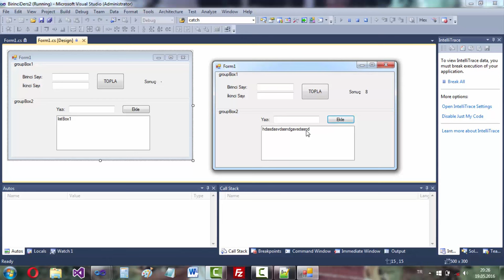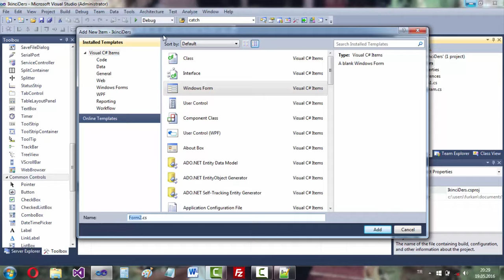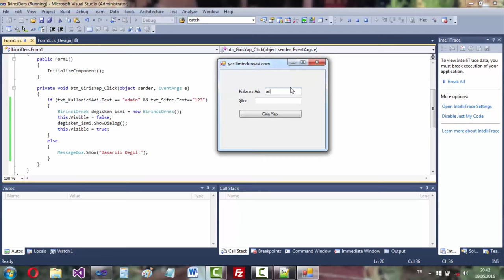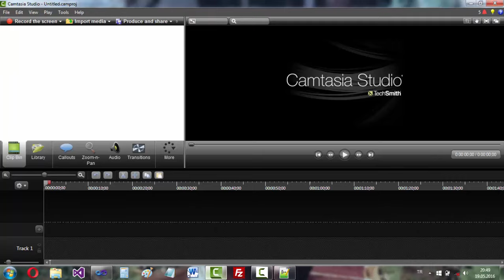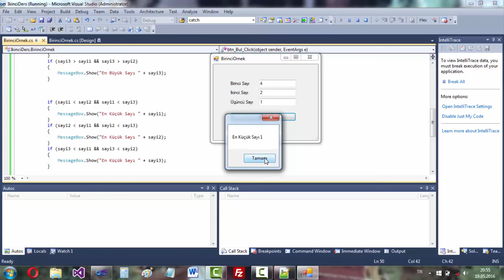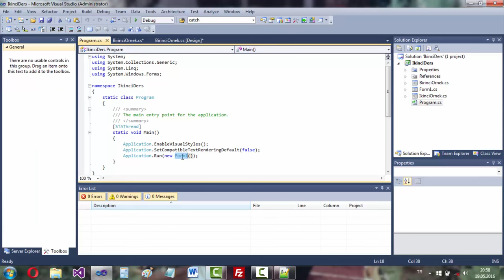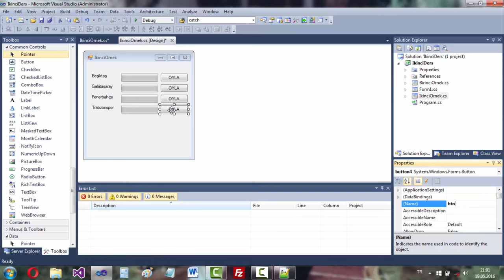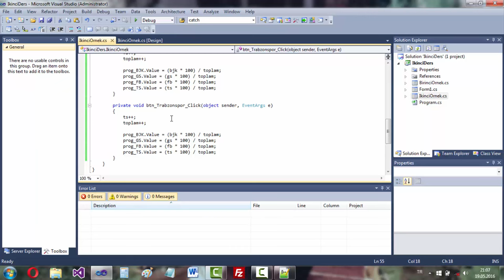C# Ders 2: Formlar Arası Geçiş, if Yapısı ve Üye Girişi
Yazılımcı adayları ve bi' içeri bakıp çıkacağım diyenler!

Merhaba arkadaşlar,
2. dersimiz olan bu videoda Form oluşturmayı, Formlar arasında nasıl geçiş yapılacağını, IF - ELSE yapısını, rastgele (random) sayı atamayı gösterdim. Gösterdiğim her şeyi örnekler içinde kullanarak daha da iyice anladık, pekiştirdik. Ek olarak progressBar kullanımını anlattım ve en son örnekte progressBarda kullanılmaktadır.

1) Formları oluşturduktan hemen sonra Üye Girişi formu oluşturduk.
Bu örneği yaparken Kullanıcı Adı, Şifre ve Rastgele Rakamları için 3 adet textBox oluşturduk. TextBoxtaki veriler doğru girildiğinde 2. forma aktarıldı.

2) 3 sayı arasında en büyük ve en küçük sayıyı buldurma
Örnek 3 adet TextBox ve 1 Button içermektedir. Butona basıldığında if-else yapısı yardımıyla en küçük ve en büyük sayıyı buldurduk. Programı yapmadan önce if else yapısını anlattım. Ardından bir örnekle pekiştirmeye çalıştık.

3) Anket/Oylama Sistemi
Hayatınızda mutlaka 1 kere gördüğünüz oylama/anket sistemi görmüşsünüzdür. "Bu sistemi neden C# dersimizde kullanmayalım?" dedik. Verilen oylara göre progressBar oynamaktadır.

Her öğrettiğim bir bilgiyi anlayacağınız bir şekilde anlattım. Ancak yine anlamadıysanız Youtube'da bulunan videonun altında yorum yaparak anlamadıklarınızı sorabilirsiniz. Videoda yaptığımız bütün projeleri aşağıda bulabilirsiniz. Yorumlarınızı eksik etmeyin lütfen.

Eğer daha farklı örnekler arıyorsanız, internet sayfamızda istemediğiniz kadar bulabilirsiniz.

sayfalarından bana ulaşabilirsiniz.